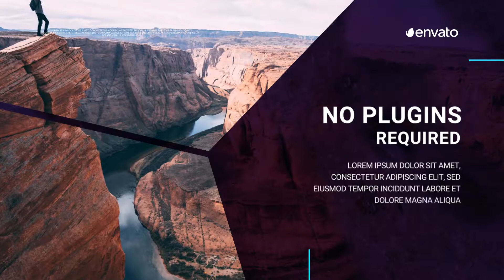Premiere Pro Templates Review: Minimal Modern Promo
FEATURES:
• Clean Modern Design
• Premiere Pro CC2017.1 and Above
• After Effects Not Required
• Full HD (1920×1080)
• Fast Rendered
• Tutorial Included
• No Plugins